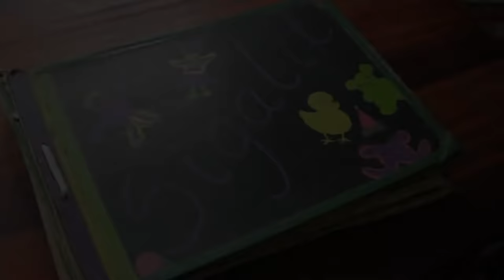Parashakti's Dance of Liberation Documentary ⎮ Youtube Ad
Youtube Ad for the Dance of Liberation Documentary.

Dance of Liberation follows the visually stunning, inspirational journey of a lost, broken young woman who transforms into a powerful soul healer – and bravely tries to mend her deepest childhood wound along the way.